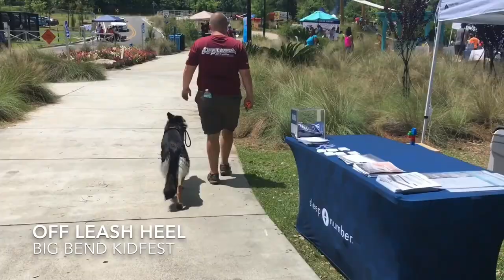14 Month Old German Shepherd "Heidi" | Tallahassee Dog Trainers | German Shepherd Trainer